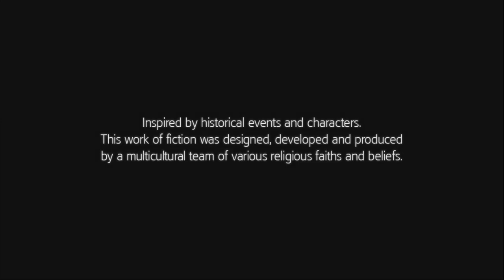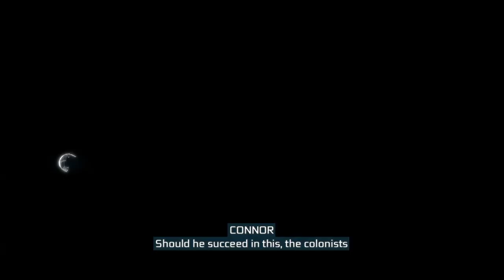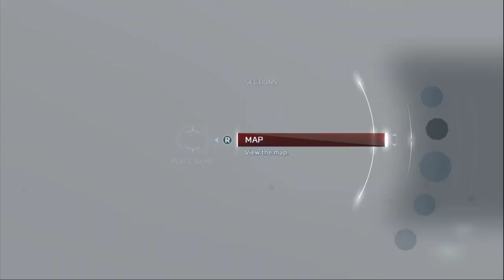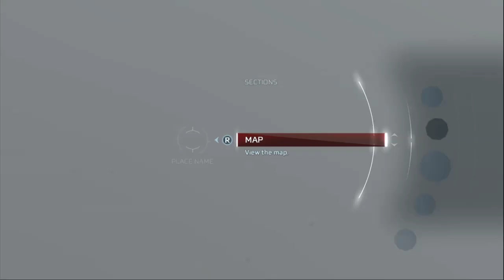RESTORING the ASSASSIN ORDER pt2